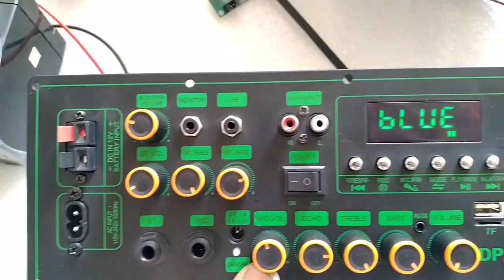COMBO MẠCH LOA KÉO 4 TẤC ĐƠN MD9840 150W LIVESTREAM DSP CHỐNG HÚ KARAOKE CỰC MƯỢT